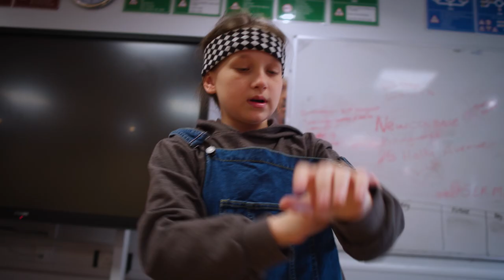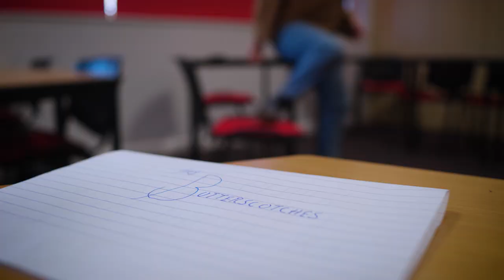The Teapot - 5 Week Film Challenge - PQA Halifax Red - OVERALL WINNER